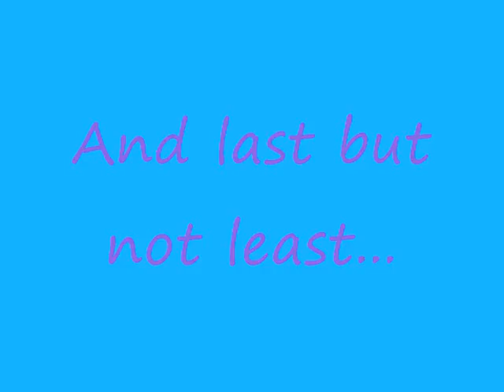Instant Star Tribute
Instant Star tribute with cast pictures and songs from the show